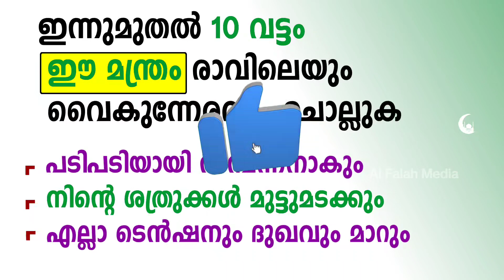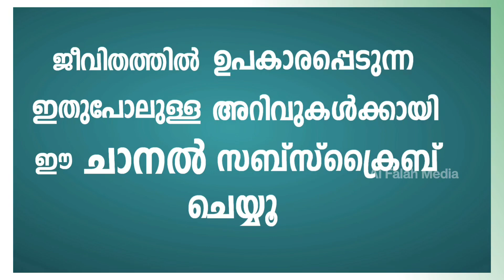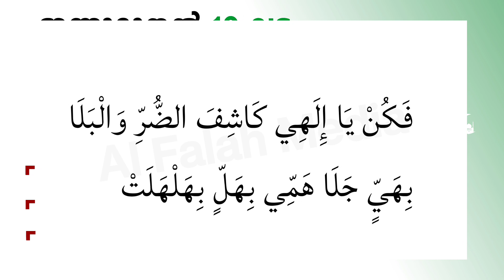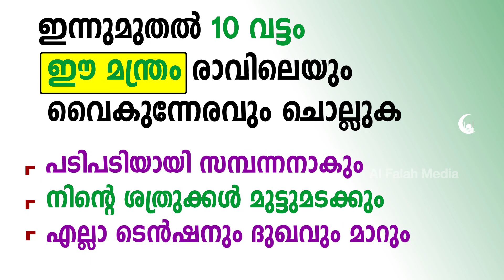ഇന്ന് മുതൽ 10 വട്ടം ഈ മന്ത്രം ചൊല്ലുക | Jaljalooth manthrangal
ജലജലൂത്ത് ബൈത്തിലെ അത്ഭുത മന്ത്രം. രാവിലെയും വൈകുന്നേരവും 10 വട്ടം ചൊല്ലാൻ തയ്യാറായാൽ ജീവിതത്തിൽ അത്ഭുതങ്ങൾ കാണും. എത്ര വലിയ ടെൻഷനും ദുഖവും മാറും. അപടിപിടിയായി സമ്പന്നനാകും.